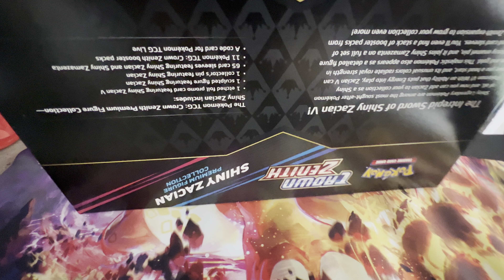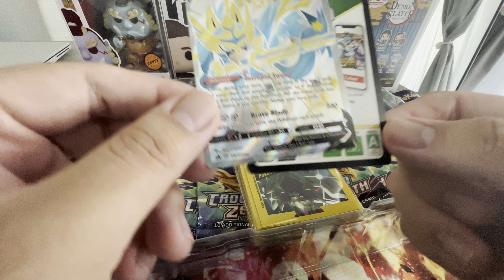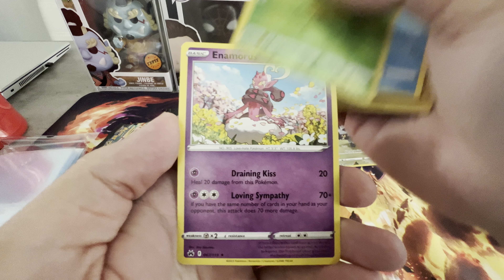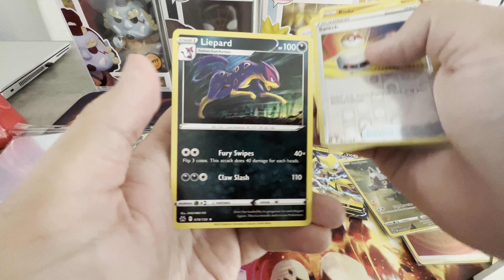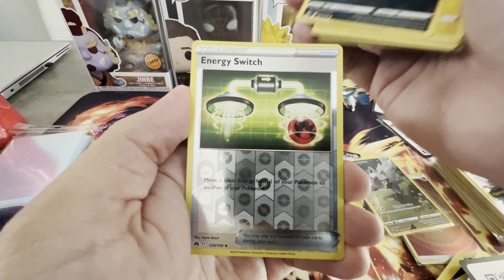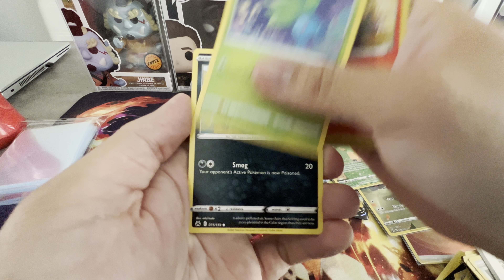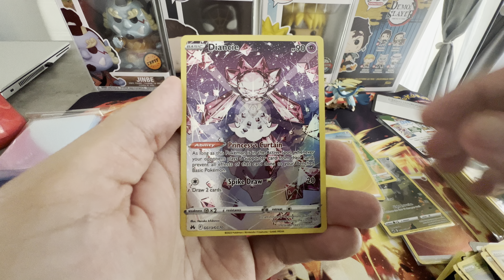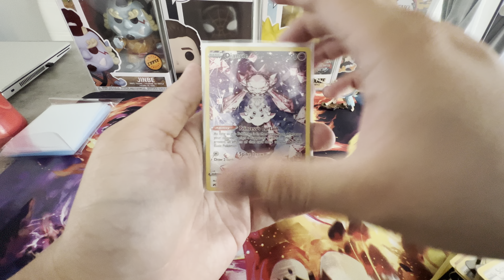Crown Zenith Zacian Premium Figure Collection